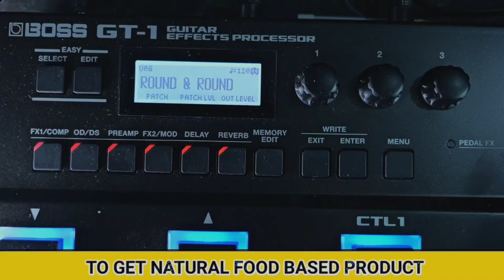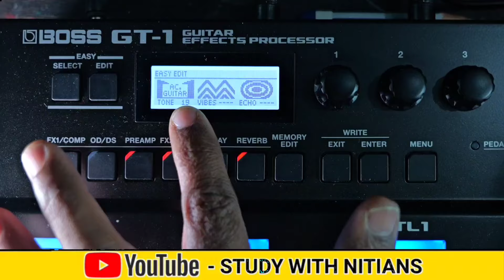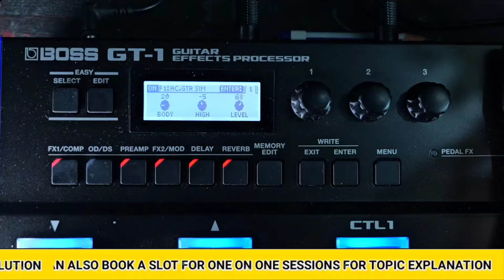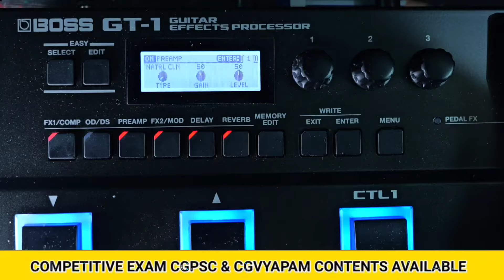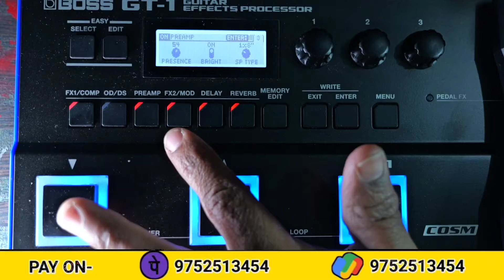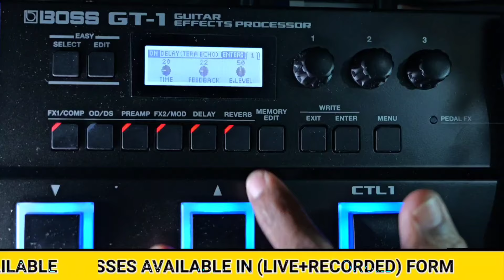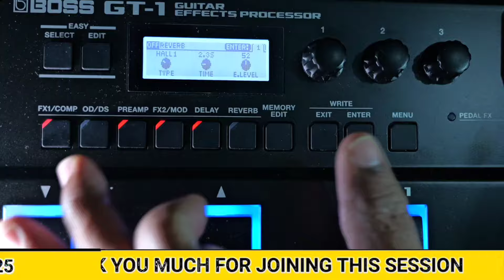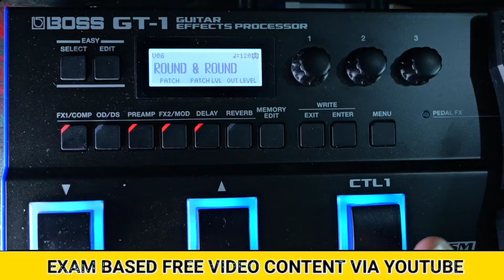How To Create Tone On Boss GT-1 Processor | Correct Tone Making | Demo Video | Class- 7724078500 🎸🎸